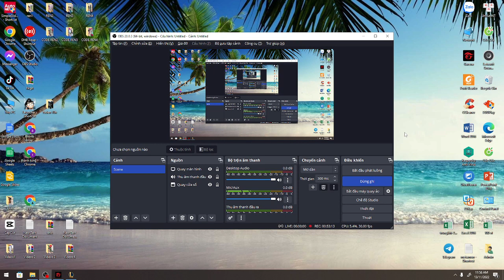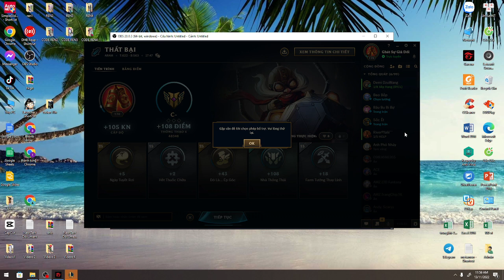Sit and take a look #01